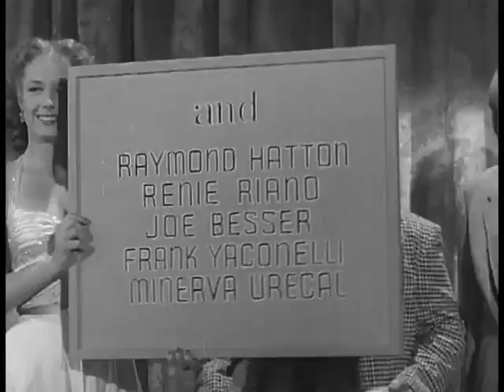Abbott and Costello Show - 1x15 The Music Lovers.mp4